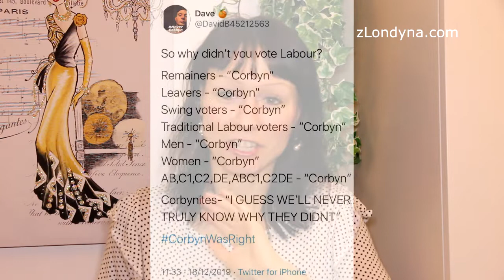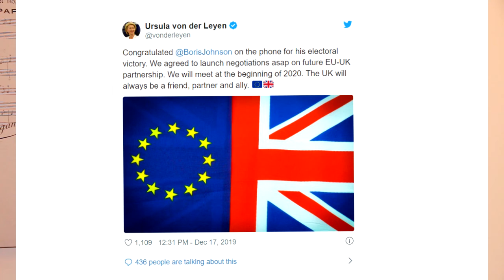Dvojí vítězství Britů za poslední týden. Remainisté po letech skládají zbraně a uznávají porážku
Výhra Brexitářů a Borise Johnsona, který minulý týden ukončila dlouholeté dohady kolem Brexitu, nebyla jediným vítězstvím v britské ´občanské válce´. To pravé vítězství přišlo během tohoto týdne, kdy Remainisté konečně uznali po třech a půl letech porážku a začali skládat zbraně. Jednak si Labour Party začala dělat ve vlastní straně ´čistky´ a začala razit heslo: "Konec s True Socialismem a začátek Blue Labour - tedy Konzervativního Socialismu, tedy tradičního, který podporuje pracující třídu a odklání se od neomarxistického, Corbynovského." Vše ztvrdil například expremiér Tony Blair, když vyzval Remainisty, aby uznali porážku. Více ve videu.